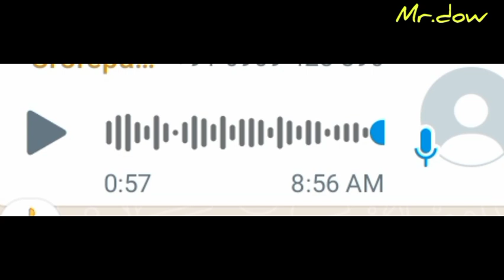অসমীয়াৰ অপমান//অসমৰ মানুহ চুৰ আৰু লুটেৰা হয়//tinisukia lottery khel new video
অসমীয়াৰ অপমান//অসমৰ মানুহ চুৰ আৰু লুটেৰা হয়😡

your quaris:-
tinisukia lottery khel new video
tinisukia lottery
tinisukia kodomoni lotery khel
tinisukia lottery khel news today
tinisukia lottery khel today news
tinisukia lotery
tinisukia lotery news today
beltole lottery
uper Assam lottery
100 bo car t/ Nagaon lottery
tinisukia lotery khel news today
tinisukia khel today news
nagaon Lotari khal
nagaon cupon khel
jorhat lottery news
tinsukia lottery update
tinsukia kodomoni lottery
jorhat titabor lottery online
mr dow new video
riyang sonowal
bikash boxer sonowal
assamor deka
mr raja
bikash amin
dimpu boruah